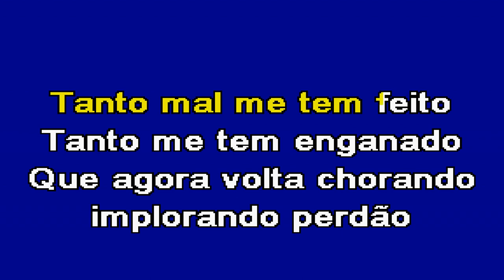A MALVADA Diapasão Karaoke